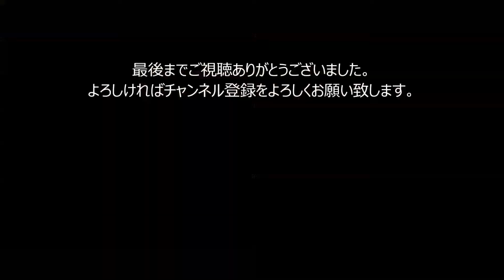森永鶴見工場・つつじの花・ロックンロール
コットンズ